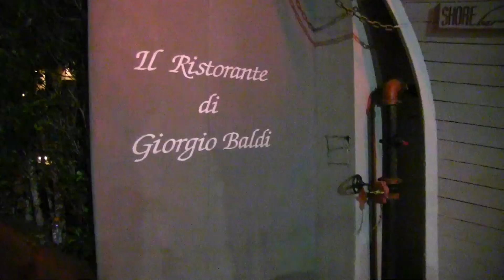Rihanna Wears All Black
Saturday, August 31, 2013 - Rihanna is all in black at Georgio Baldi Restaurant Saturday night in Santa Monica, CA.